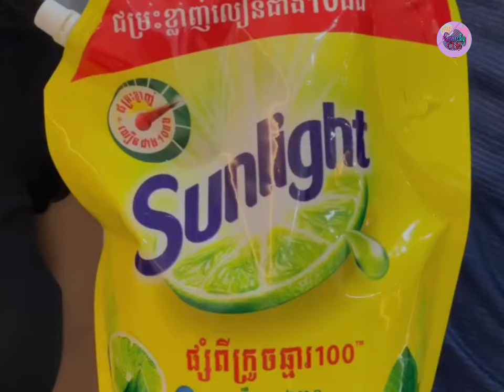រឿង ប្រច័ណ្ឌខុសមនុស្ស - Comedy Clip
សូមអរគុណ